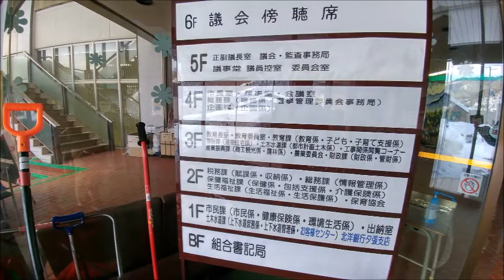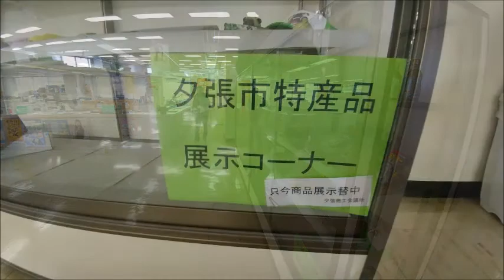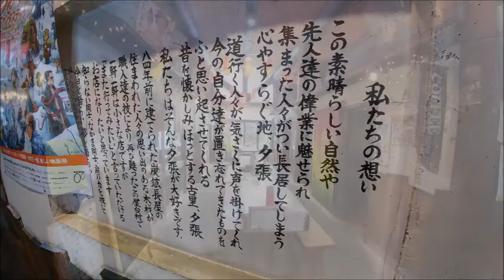유바리시 홋카이도 Yubari Hokkaido Japan